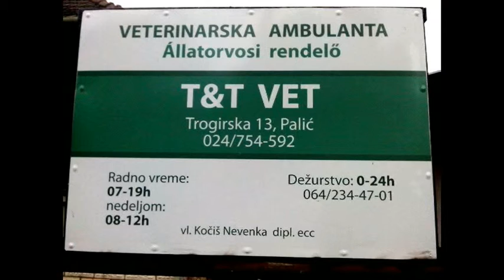Vakcinacija kucnih ljubimaca s